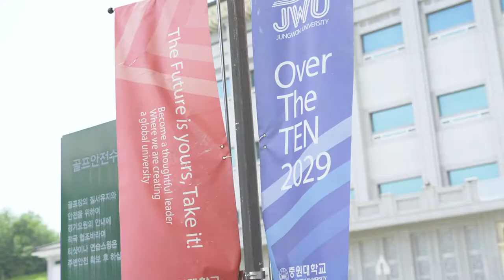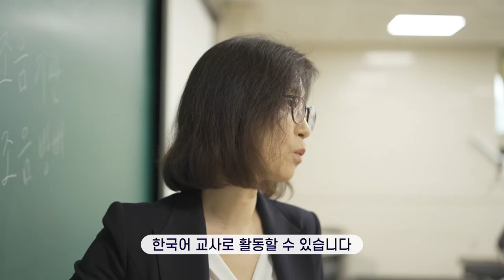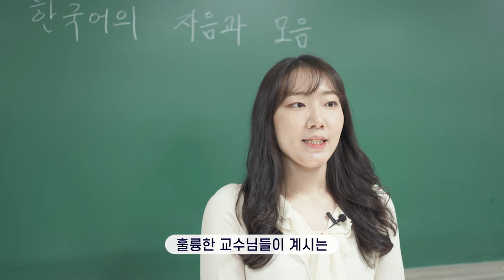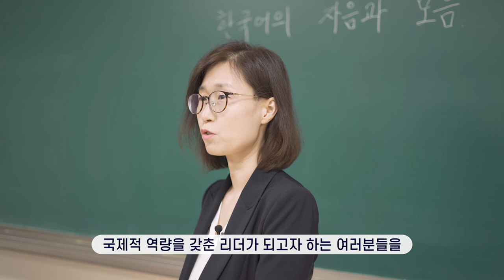[K_University]Jungwon University - Department of Korean Language Education and Culture